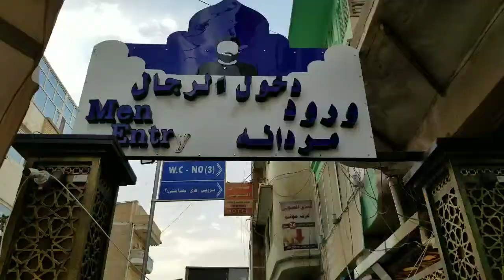Najaf complete Ziyarat Karwan_Ashab_e_Hussain_a.s 11 June 2019 trailer Part 1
کاروان اصحاب حسین ع سستا ترین جون گروپ 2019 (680$) میں عراق و ایران کی سٹینڈرڈ سروس کے ساتھ بہترین زیارات۔

تمام زائرین اس وقت حضرت ایوب نبی اللہ‎ ع پر موجود ہے،اور زیارات حضرت ایوب نبی ع پڑھ رہے ہیں۔

 complete trailer